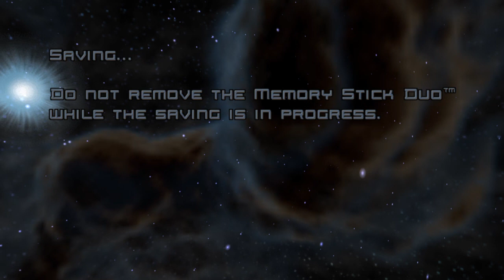My Highscore(s) on Super Stardust Portable #4.